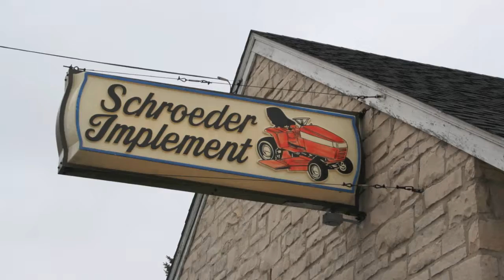Expanding Market Gives Consumers Many Options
Dave Schroeder, owner of Schroeder Implement, talks about how the expanding market for rural lifestyle equipment has given consumers many options. As a rural lifestyle dealer, Schroeder Implement uses several techniques to set itself apart. Schroeder was interviewed by Rural Lifestyle Dealer in the spring of 2012 for a dealer profile.